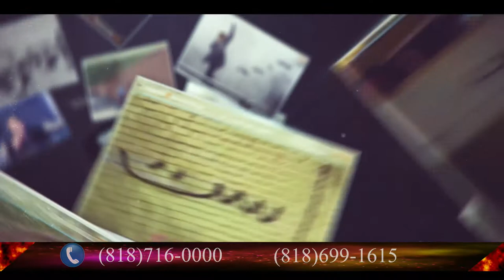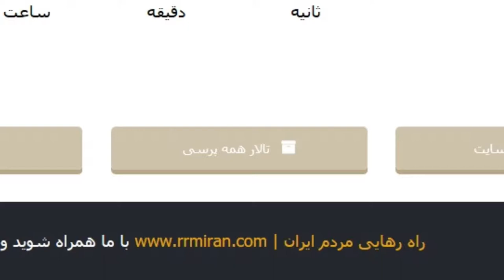capture 13 March 2019 برنامه امید جاودان با کشیش رسول حیدری مصلحت اندیشی